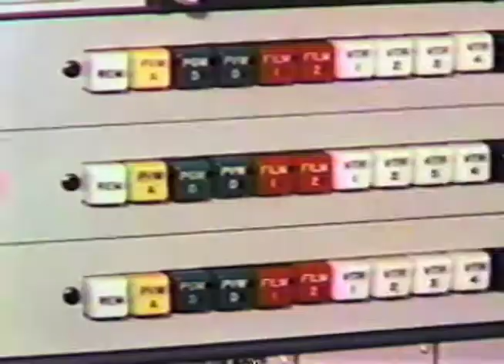American Forces Network Europe TV 35th Anniversary